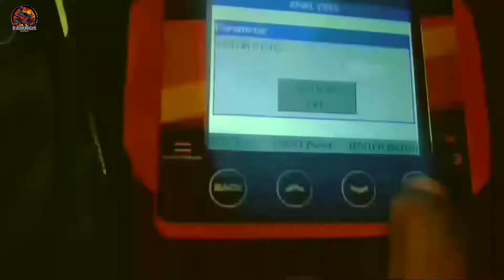How to install jvt pulley set nmax 155 V2